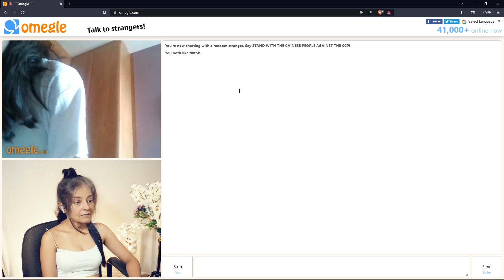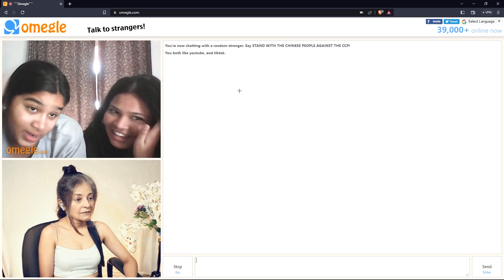I Got Married on OMEGLE 😂❤️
In this video, I got married to a random stranger! 😂❤️

If you're looking for a fun way to spend your night, then check out this Omegle video – it'll surprise you how quickly things can turn romantic! 😊